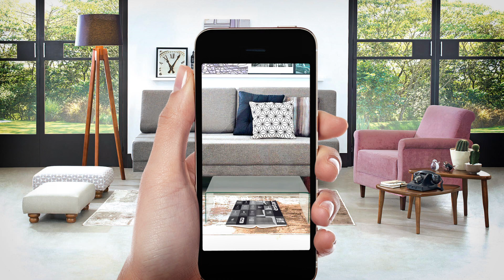Tok&Stok Decora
Está faltando alguma coisa na sua casa?